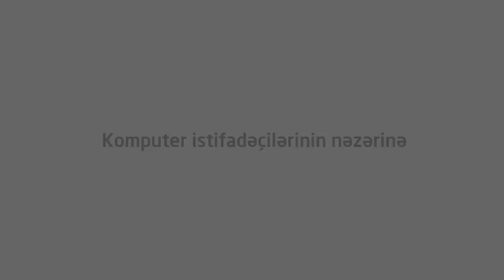Komputerdən çox istifadə edənlərə məsləhətlər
Siz də Kanala Abunə Olub Videolarımı İzləyə Bilərsiniz.

DİQQƏT! Şərh yazarkən özünüzü və ailənizi düşünərək şərh yazın. Şərhlərə nəzarət olunur! Video ilə bağlı kiminsə narazılığı və ya təklifləri varsa yuxarıda göstərilən sosial şəbəkələrlə mənə yaza bilərlər. Diqqətiniz üçün təşəkkürlər...